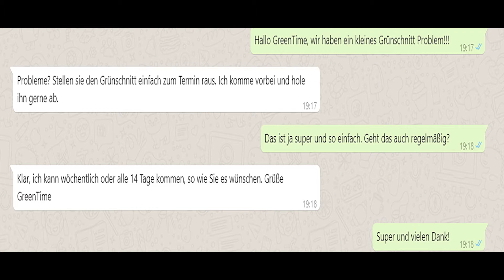Grünschnitt Abholung im Abo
Kennen sie das?

Sie arbeiten entspannt in ihrem Garten.

Sie genießen den Duft von frisch geschnittenem Gras.

Doch dann stellen sie fest:
Sie können / wollen die Grünabfälle nicht im Auto haben.

Da gibt’s doch eine Lösung!

Sie denken, das ist unbezahlbar?

Wir holen wöchentlich oder 14 tägig in folgenden Gemeinden ab:
Bahlingen, Riegel, Malterdingen, Forchheim, Kenzingen, Herbolzheim, Rheinhausen, Weisweil, Wyhl, Sasbach, Jechtingen, Königschaffhausen und Endingen.